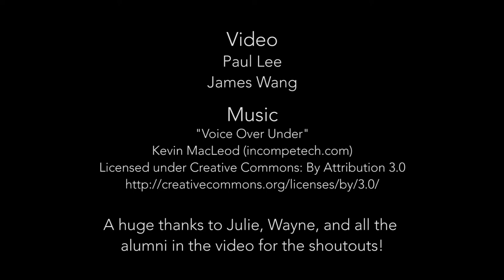Berkeley MEng '16-'17: Alumni Happy Hour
UC Berkeley Master of Engineering Alumni Night 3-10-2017